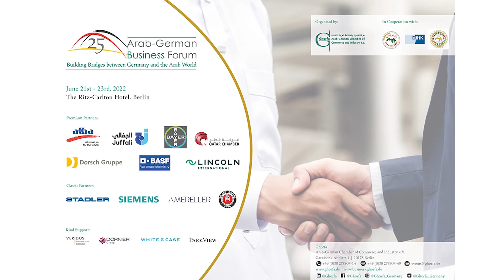Mare Nostrum - A combined sea water desalination and mining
You want to get more information? Then join the 25th Arab-German Business Forum in Berlin, 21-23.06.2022 an listen to the lecture of our Head of Business Development, Jose Gomes.